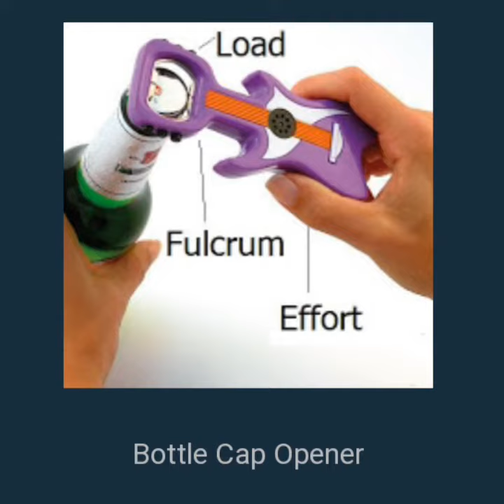SECOND CLASS LEVERS(SONG). - TR. EDWIN YOSE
TOPIC : MAKING WORK EASIER

SUB- TOPIC : LEVERS - SECOND CLASS LEVERS.